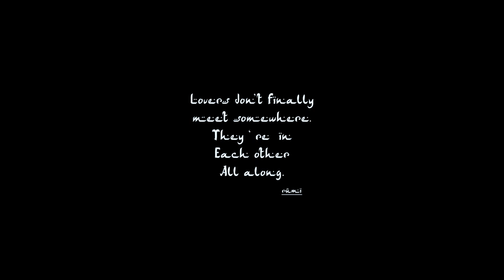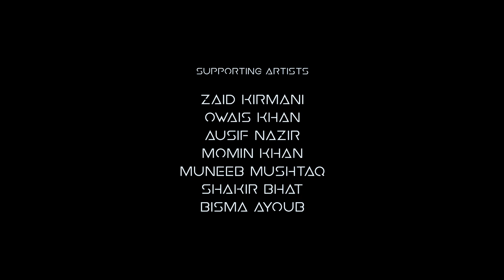Taathi-Yaaro | Official Video by Roman Kirmani | Kashmiri Sad Song | Latest Music video 2021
"Roman Kirmani " Presents Taathi-Yaaro , A kashmiri Music Video
Lyrics by Janbaaz kishtwari
Singer /vocals by Roman Kirmani
Music and Compositon by Irfan Bilal
Song recorded at Mad'ouk Studios
Story by Uzair sofi

Cinematography and Edited by Syed Faizan Hamdani .
Lighting by Syed Burhan Hamdani
Aerial shots by Zaheen Guna

Label:- Roman Kirmani

Wardrobe;
SRB Style by shahid
Knits & knots
Sahil {Shilli}

Casting and Location:
Meer Amir

Thumbnail by:
Seven Signs  Kashmir

Phitsique

Cast
Roman Kirmani
Aida Mir
Supporting Artists
Zaid Kirmani
Asif Sofi
Owais Khan
Momin khan
Muneeb Mushtaq
Bisma Ayoub
Shakir Bhat
Arslan
Waseem
Amaan

Supporting teams:
The Hawk Productions
Sparks Creativity Club
Shahid Rashid Bhat
Meer Amir
Shilli (sahil)
Muzamil
Thanks to whole team - Taathi Yaaro.